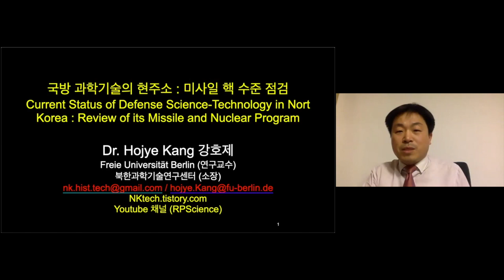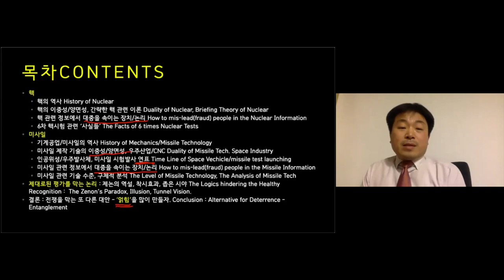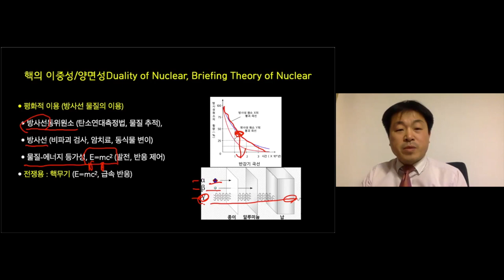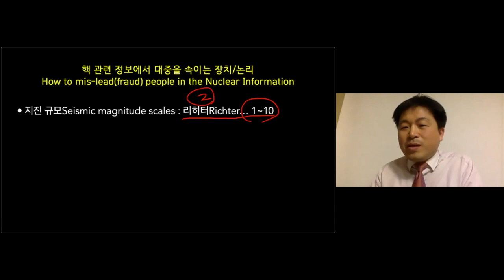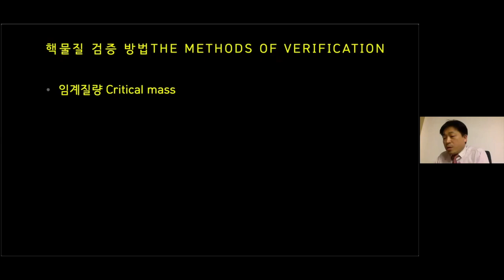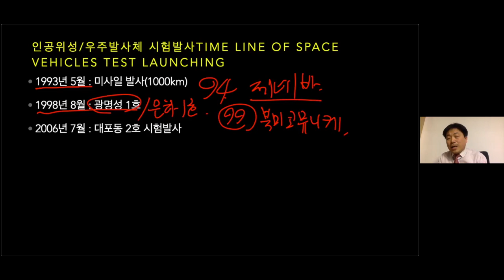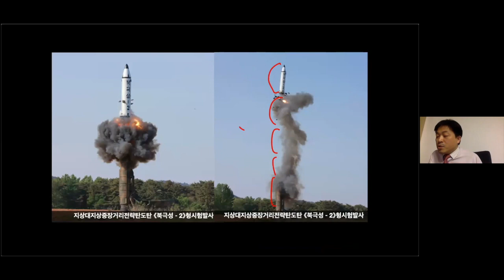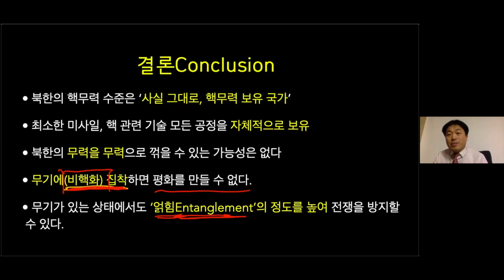Current Status of North Korean Defense Sci-Tech : Review of its Missiles and Nuclear Programs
(2021.05)
Dr. Hojye Kang’s
History of Sci-Tech & Policy in DPRK